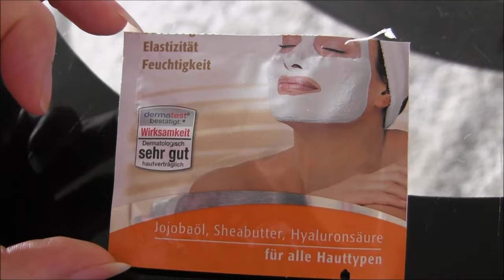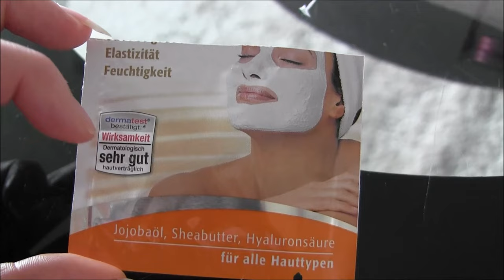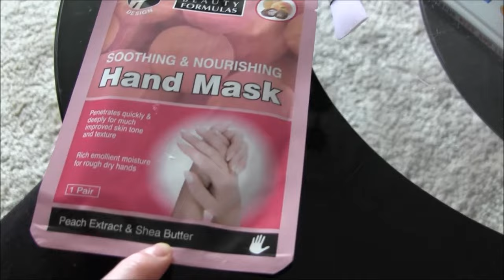Vlog; 24.07.16 Super niedziela